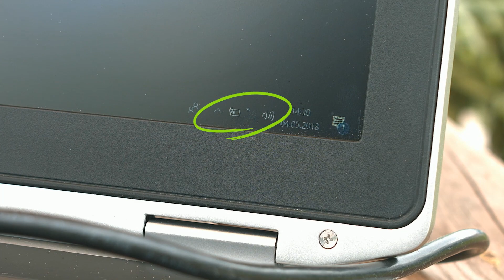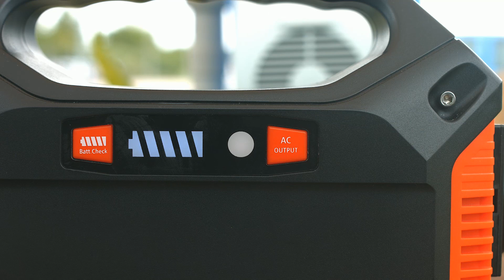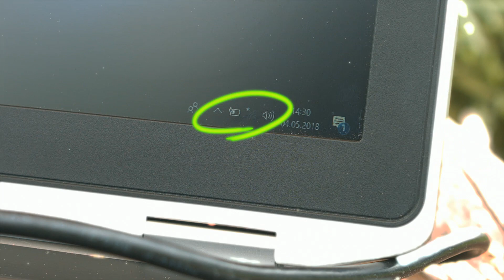Breaking News: Solarkonverter und Powerbank mit Katie Steiner (Mai 2018)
revolt Solar Konverter: Powerstation & Solar-Generator, 155 Wh, 230 V, 12 V, USB, 180 Watt (Powerbank 230 Volt)

* Versorgt Sie überall mit Strom
* 7 Anschluss-Möglichkeiten für 12- und 230-Volt- sowie USB-Geräte
* Versorgt Elektro-Kleingeräte bis 100 Watt mit Strom
* Ladbar per Sonnenenergie, im Auto und über Netzteil
* Schutz vor Kurzschluss, Überhitzung und Überladen
* Integrierte LED-Taschenlampe mit Notblink-Funktion

revolt Powerbank 230 Volt, Solar Konverter und Powerbank

Ihr mobiler Strom: bequem ladbar per Sonnenenergie, Netzteil und im Auto

- Solar Konverter und Powerbank

Geballte Extraportion Energie für unterwegs: Der mobile Hochleistungsakku versorgt Sie bei Ihren Outdoor-Aktivitäten wie z.B. Camping oder Zelten mit ausreichend Strom. Auch bei Gartenfesten oder in Bereichen ohne Netzversorgung ist die starke Powerbank eine nützliche Stromreserve!

Energie-Oase mit 7 Anschlüssen: Laden Sie bequem bis zu 3 USB-Mobilgeräte gleichzeitig. Außerdem können Sie bis zu 3 Ihrer 12-Volt-Geräte anschließen. Dank Zigarettenanzünder-Adapter betreiben Sie am Baggersee sogar mühelos Kühlbox & Co. Und für Elektro-Kleingeräte bis 100 Watt wie z.B. Ihr Notebook verwenden Sie einfach die 230-Volt-Steckdose.

Eine Powerbank, viele Lade-Möglichkeiten: Der 155 Wh starke Akku kann per Netzteil oder im Auto über den Zigarettenanzünder geladen werden. Auf Reisen oder beim Camping speisen Sie den Solar-Generator ganz einfach mit Sonnenenergie. Schließen Sie dazu ein Solar-Panel Ihrer Wahl an - schon gewinnen Sie 100 % ökologische und erneuerbare Energie!

Mit Licht, wenn Sie es brauchen: Dank zuschaltbarer LED-Taschenlampe sind Sie nachts optimal ausgerüstet. Auch als Leuchte bei Reparaturen u.v.m. leisten die 150 Lumen erhellende Dienste. Bei einer Autopanne sorgt die Notblink-Funktion für das nötige Warnsignal!

Sicher im Betrieb: Bei seinen mehr als 500 Ladezyklen schützt der tragbare Stromspeicher automatisch vor Kurzschluss, Überhitzung und Überladen.

* Powerstation & Solar-Generator für portablen Strom
* Für den mobilen Betrieb von 12- und 230-Volt- sowie USB-Geräten
* Ideal beim Camping und Zelten, bei Outdoor-Aktivitäten, im Garten u.v.m.
* Zuschaltbare 0,5-Watt-LED-Lampe mit 2 Leuchtmodi: Dauerleuchten mit 150 Lumen und Notblink-Funktion
* Einfache Bedienung über 3 Tasten für Licht, Batterieladezustand (LED-Anzeige) und 230-Volt-Steckdose
* 3 DC-Output-Buchsen (Hohlstecker 5,5 x 2,1 mm) mit Zigarettenanzünder-Adapter: je 12 Volt / 10 A (gesamt max. 15 A, 180 Watt), z.B. für Ladegeräte, Kühlbox, Camping-Wasserkocher und Reise-Haartrockner
* 230-Volt-Steckdose: belastbar bis 100 Watt, für Elektro-Kleingeräte wie z.B. Laptop, LED-Lampen und Rasierer
* 3 USB-Ports: je 5 Volt / 2,1 A (gesamt max. 3,1 A, 15,5 Watt), z.B. für Smartphone, Tablet-PC und E-Book-Reader
* Solar Input (Hohlstecker 5,5 x 2,1 mm): 13 - 24 V, max. 2,1 A, 50 Watt
* Mehr als 500 Ladezyklen für den integrierten Akku
* Praktischer Tragegriff
* Farbe: rot/schwarz
* Stromversorgung: integrierter Li-Ion-Akku mit 155 Wh, lädt per 12 und 230 Volt sowie per Solar-Panel (bitte dazu bestellen)
* Solar-Generator HSG-420  inklusive 230-Volt-Netzteil, Kfz-Ladekabel, Zigarettenanzünder-Adapter und deutscher Anleitung
Hinweis: Dieser Spannungswandler liefert eine modifizierte Sinus-Ausgangsspannung und ist damit für die meisten Elektrogeräte optimal geeignet. Diese Wellenform kann jedoch bei einzelnen Verbrauchern Funktionsstörungen verursachen, wie z.B. bei Laserdruckern oder Mikrowellenherden. Bitte prüfen Sie, ob die Verwendung zugelassen ist. - Außerdem relevant oder passend zu: Taschenlampen, Solarpanel, Converter, Batterien, Inverter, portable, Station, Mobile, Power, Mini